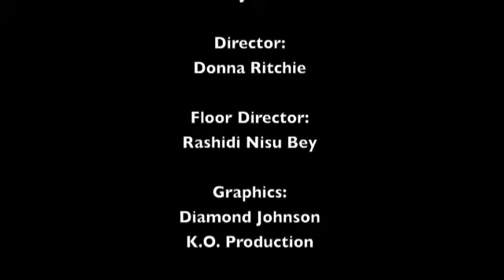The Chat Zone with Donna Ritchie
The Chat Zone with host Donna Ritchie with Special Guest Elizabeth Morrell